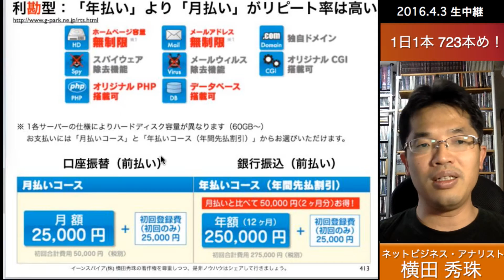リピートコンサルタント利勘型：「年払い」より「月払い」がリピート率は高い